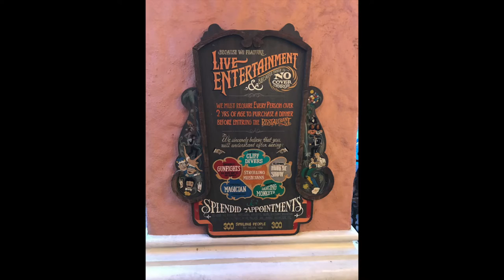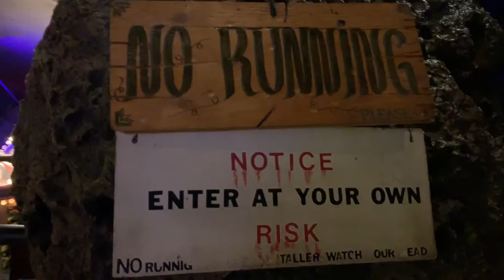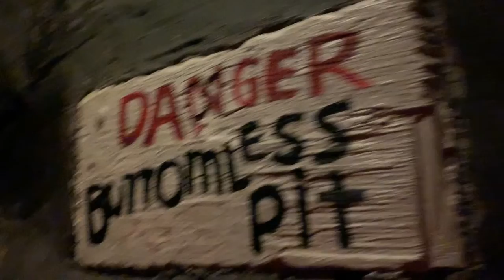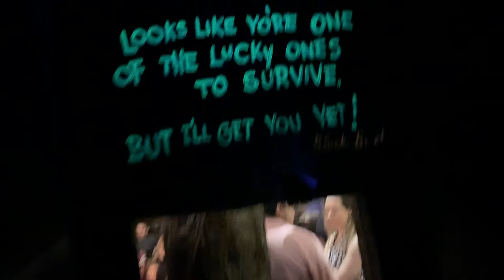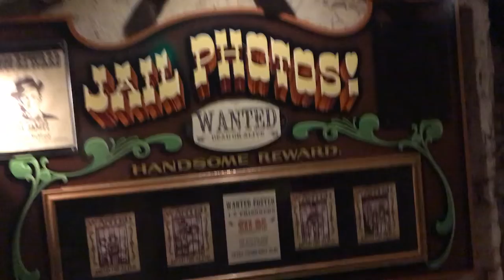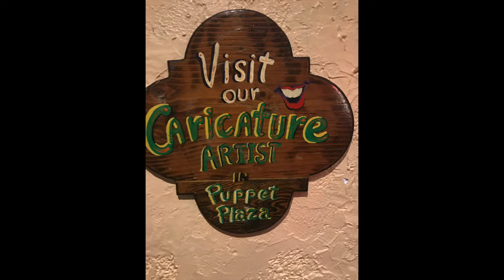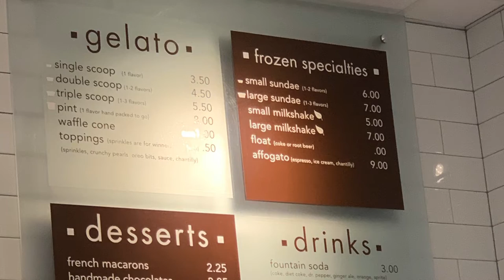Casa Bonita! Cliff Diving, Sopapillas, and Even a Little Romance!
We revisited the famous Casa Bonita restaurant to see if it's changed in the last ten years. We also stopped at a new restaurant for dessert in Capital Hill.